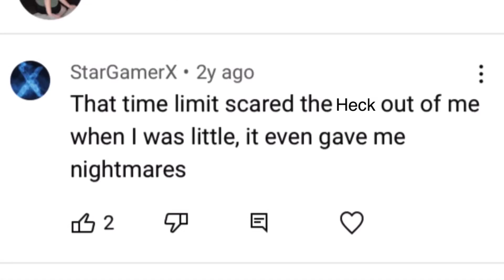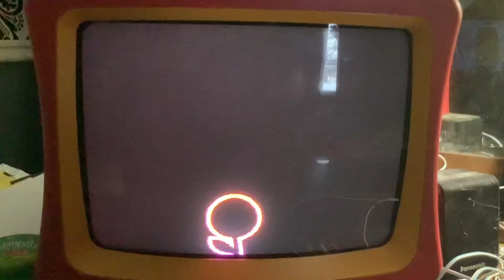DVD Fears: Fireman Max dvd time limit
He was scared of the 10 second time limit and also I think the fire truck scared him I don’t know

And that’s all and there’s mostly comments from StarGamerX who’s afraid of these menus that he’s scared of